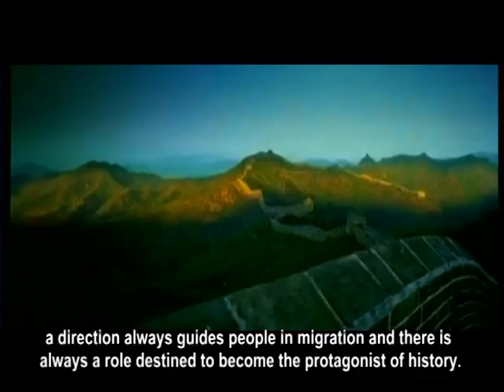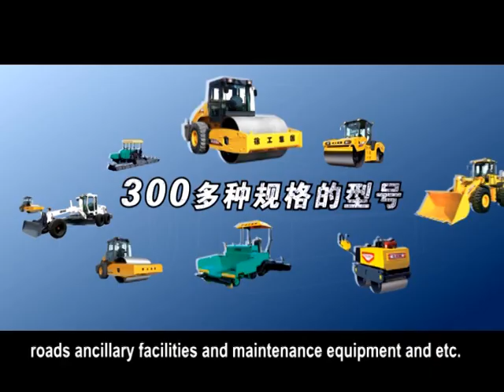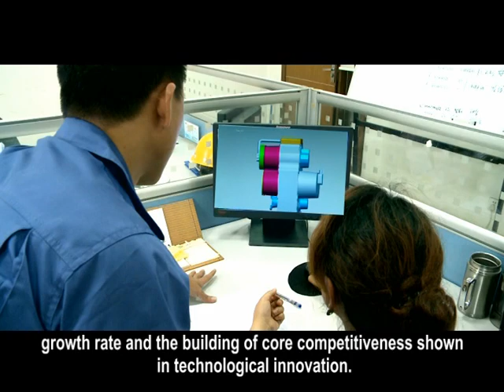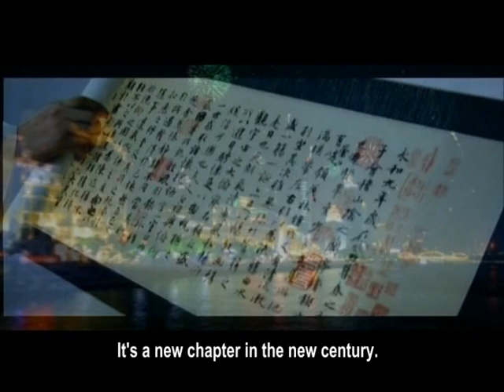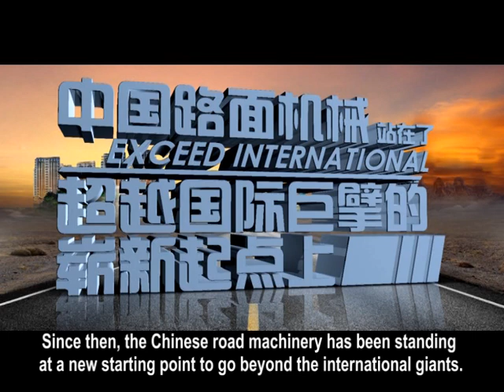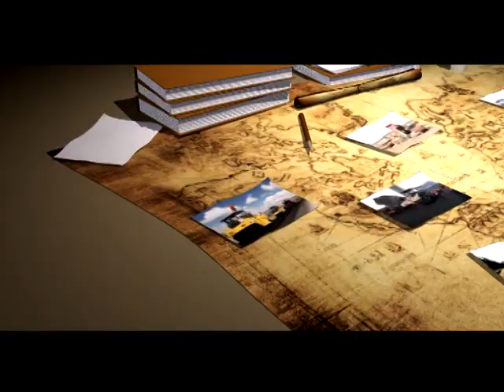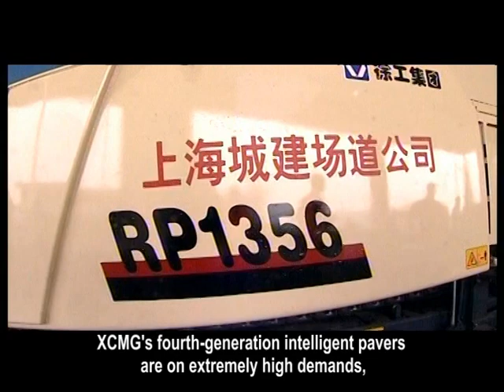XCMG, the Leading Company in Construction Machinery Industry